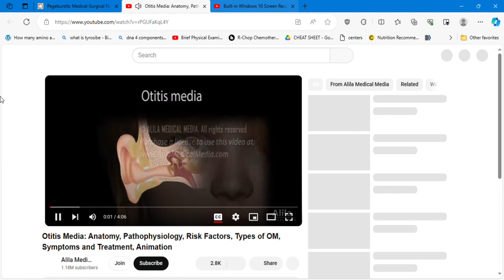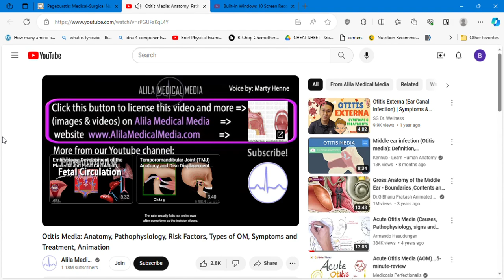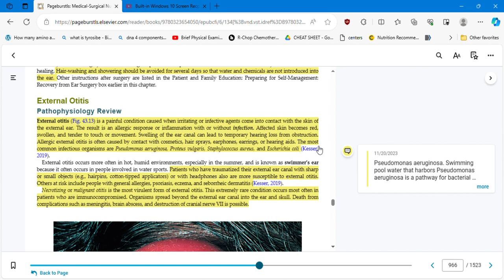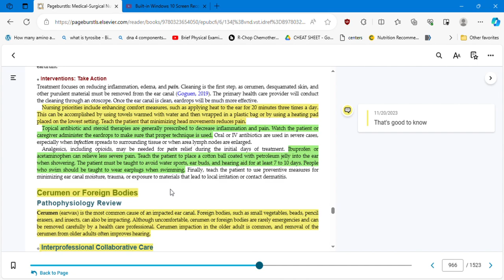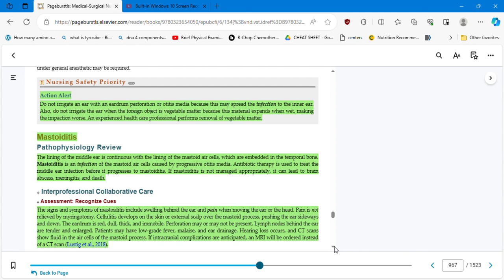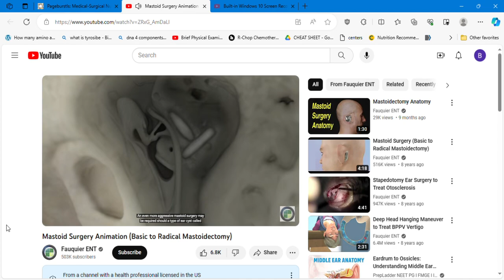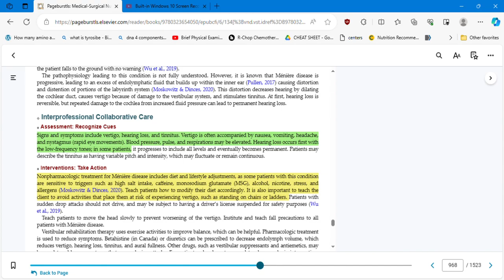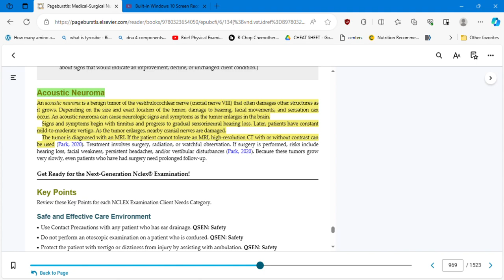40/43 ASSESSMENT AND CONCEPTS OF CARE FOR PTS WITH EAR AND HEARING PROBLEMS PART 2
• OTITIS MEDIA Anatomy, Pathophysiology, Risk Factors, Types of OM, Symptoms and Treatment, Animation (By Alila Medical)